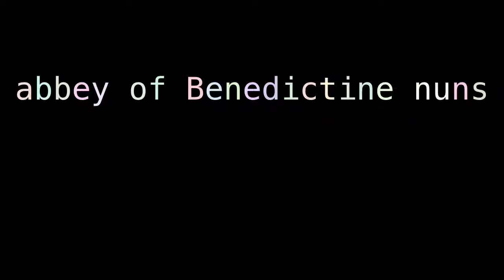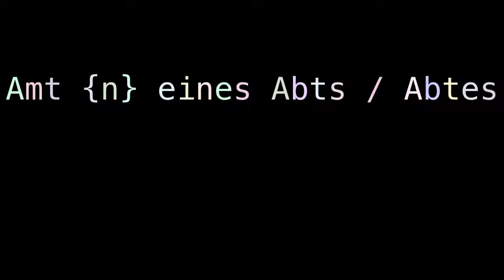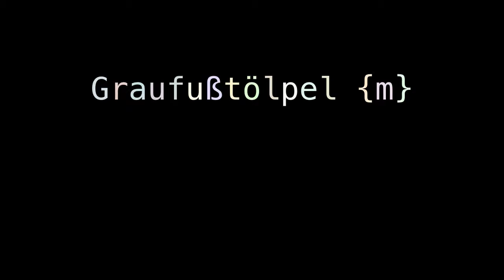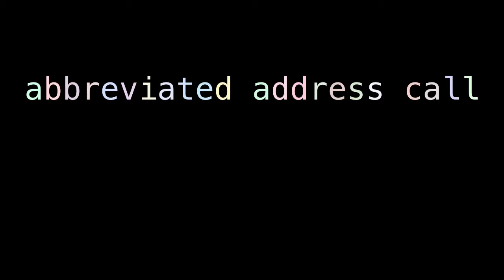abbey abbreviated address call